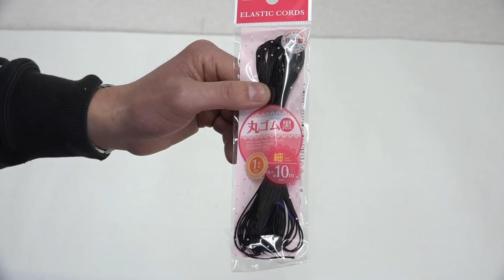【縫わない/簡単】高品質マスクの作り方大人用 （100均DIY）キッチンペーパー＆両面テープでできる/How to make a Surgical face mask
大人、子供どちらにも対応できるプリーツマスクの作り方です。
ほぼ100均/ダイソー素材で作っています。縫わない作り方なので手軽に出来ます。また花粉、PM2.5対策もしていますので花粉症の方に最適です。
改訂版も出ましたのであわせてご覧ください

使用素材
キッチンペーパー

クラフトペーパータイ

両面テープ

サージカルテープ（今回は使いません）

（これは１０巻セットでお得）

【改訂版マスクの作り方】

またエアコンフィルターなのですが
抗菌作用は抜群ですが若干の金属が入っているタイプがありますので金属アレルギーがある方は成分内容に注意して選択してくださいね
もし気になる場合は抗菌作用はなくなりますがエアコンフィルターなしで作って頂いても飛沫に対する防御にはなります。

カテゴリ
ハウツーとスタイル
ライセンス